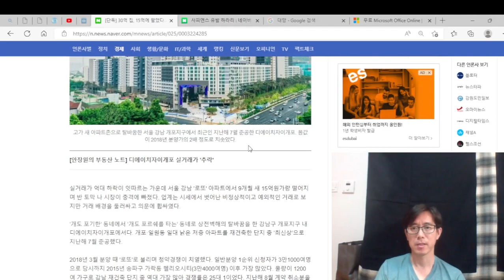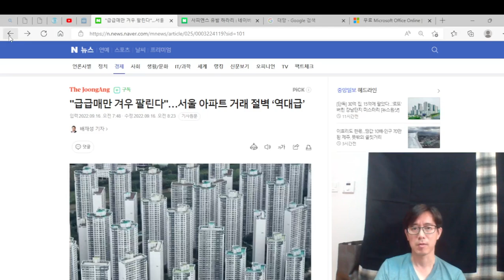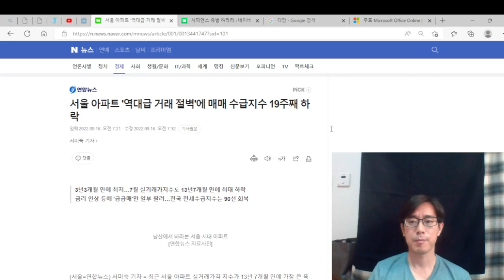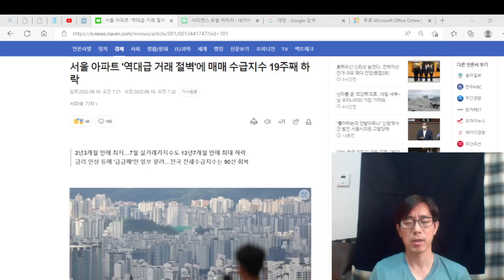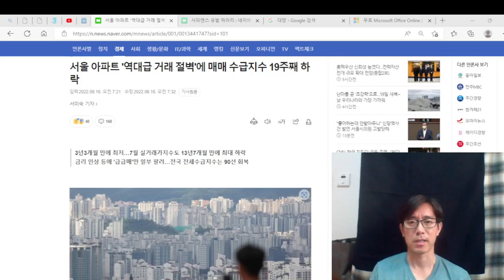30억 짜리 강남 개포동 아파트 15억에 팔린 이야기